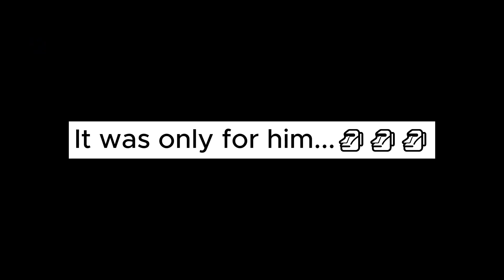The Truth About Scary Larry!!? | The Origin Ending in "Breaking In 2"